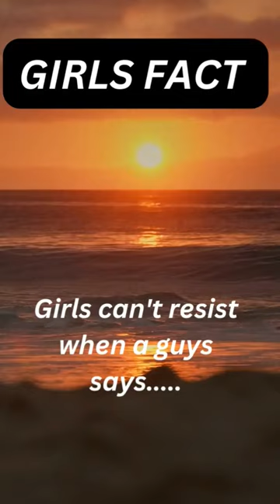Girls can't resist when a guy says😍..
bts
k drama
b. t. s. songs
bad boy attitude status
bb ki vines attitude status
cigarette duet
cinderella's dead
best emotional drama
bts ff
bts i am fine
bts meeting their parents
bts v with girls
dandelions
if her name starts with s

clay craft i guess i'm just a playdate to you untouchable 3d print timelapse arts auto draw baba monas funeral babies funny videos bailey zimmerman bhuhari episode new blue turtle tubbo broda shaggi bts bts shorts bts try not to laugh cow d block europe flames season 3 foam clay football funny moments franklin gacha life songs genshin edit gta online how to grow nails how to make a creeper farm bedrock how to make bun with bun maker jessie bluegrey spiegel jimmy fallon twice jojo siwa joker justin bieber hailey kaleshi chori kaycee and rachel in wonderland family king one piece kpop l just killed my ex los angeles azules y santa fe klan y cazzu reaccion love games love syndrome mike tyson workout motogp 2023 full race muzan x listener audio my lethal man ep 1 eng sub ngeri night dancer imase sub español nle choppa album normal day in ohio osman perros barbie bailando